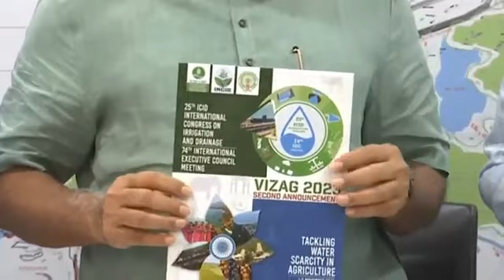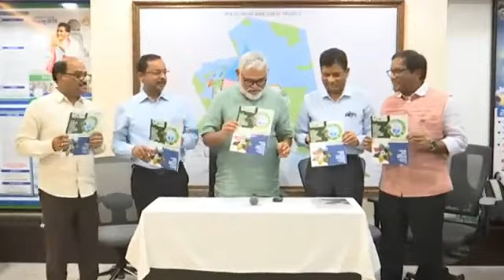మంత్రి అంబటి రాంబాబు @icon telugu media